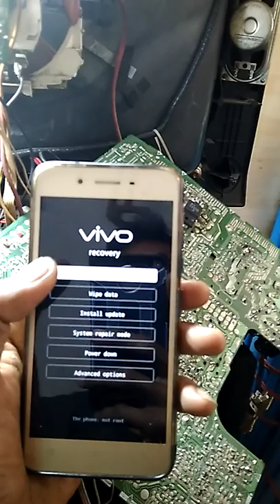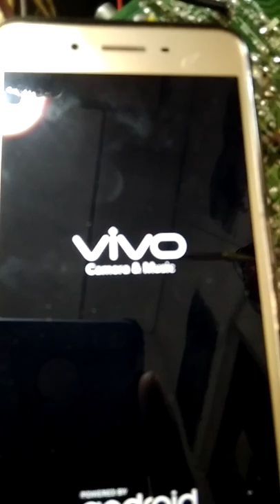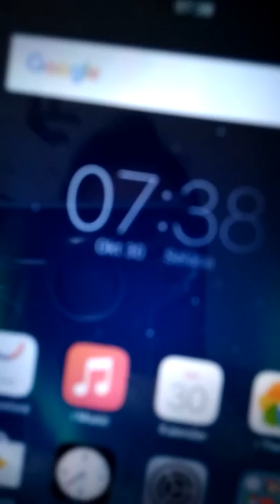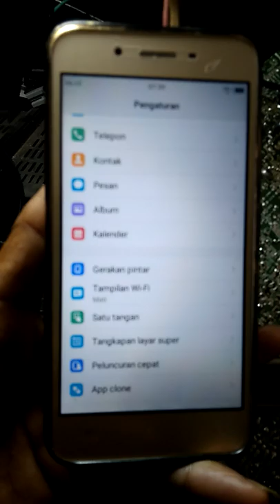android error jadi normal kembalai setelah di Reset data pabrik hp vivo